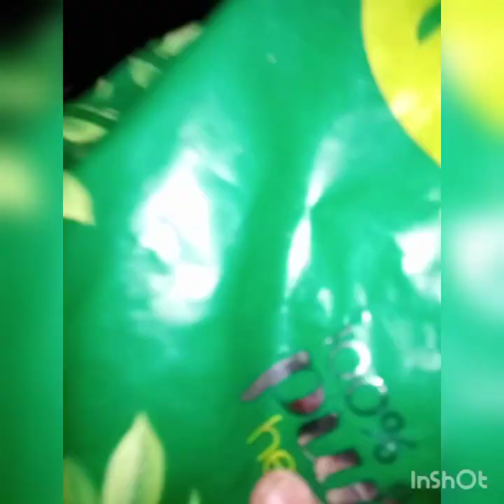Subah ka nashta banaa hai litti Chokha bahut hi testi or majedar Talha fatima kitchen# video